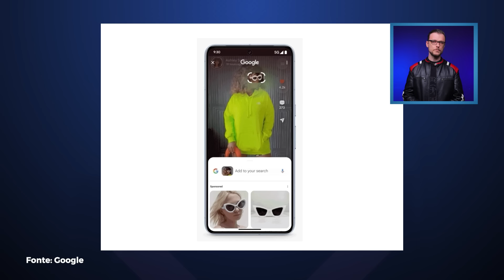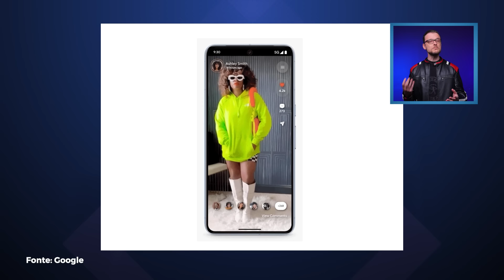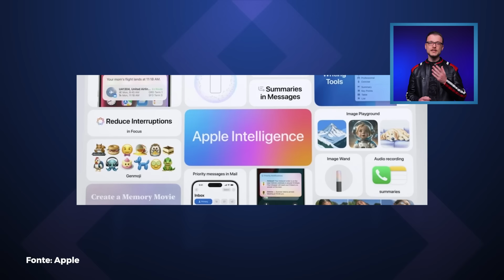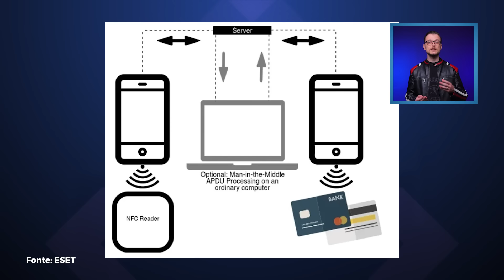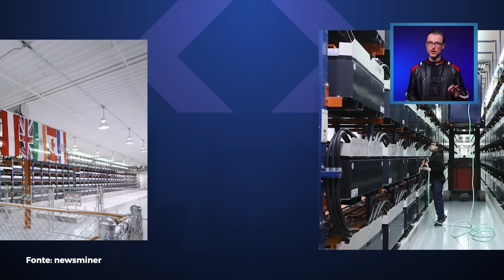Apple marca dia de lançamento do iPhone 16, Circule para Perquisar em intermediários da Samsung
As notícias de hoje incluem o Circule para Pesquisar chegando a smartphones intermediários da Samsung, a Apple confirmando a data do evento de lançamento da família iPhone 16 e outros aparelhos, um novo método de ransomwares que rouba credenciais no Chrome e está preocupando especialistas de cibersegurança, e um malware para Android que consegue clonar cartões com pagamento por aproximação. Boa noite e bem-vindos ao Hoje no TecMundo, o seu resumo diário de tecnologia!

- Headset Gamer JBL Quantum 100 por R$139,98
- Notebook Samsung Galaxy Book 2. Intel Core i3, 4GB de RAM e 256GB de SSD por R$ 2.159,10

00:00 Notícias do dia
00:30 Circule para Pesquisar chega a mais modelos Samsung no Brasil; veja a lista
02:03 Confira o Voxel Quest!
02:55 Apple confirma data de evento que revelará iPhone 16
04:34 Ofertas do dia
05:07 Cibercrime: ransomware Qilin usa novo método para roubar credenciais no Chrome
06:46 Novo malware no Android rouba dados de cartões de pagamento por aproximação
08:26 História da tecnologia
09:06 Valeu demais!

CRÉDITOS
Roteiro: Leonardo Rocha
Apresentação: Leonardo Rocha
Imagens e áudio: Gustavo Katsumi
Produção: Vitória Schmitz
Edição de vídeo: Rafael Nogoceke
Motion Graphics: Gustavo Silva
Arte da thumb: Arthur Russo

- TecDocs
- Matérias especiais
- Assistência Tec
- Lives de tradução e cobertura de eventos
- Listas